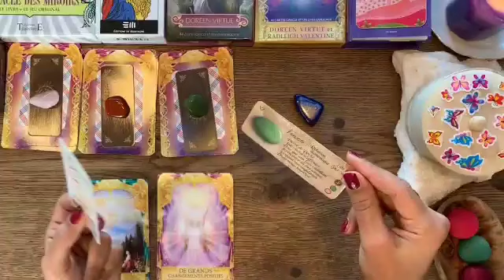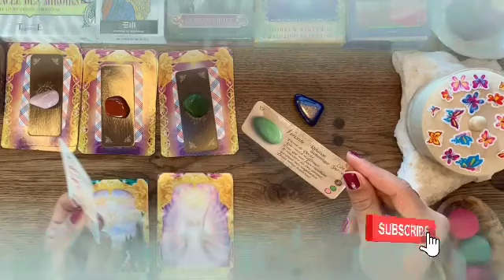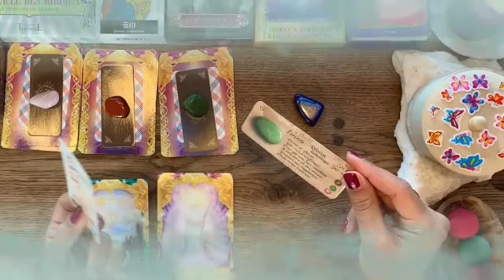تاروت برج الحمل ♈ جهز نفسك هتفارق مكانك للفرح🤲احذر من مكيدة🙏موت يفجع اعدائك😭